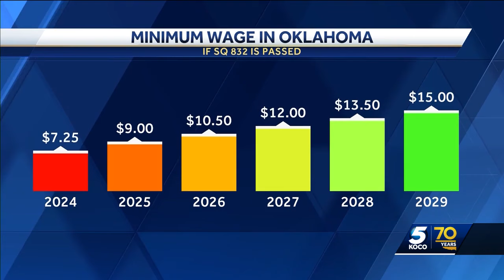Fight to raise Oklahoma's minimum wage only beginning after clearing legal hurdle